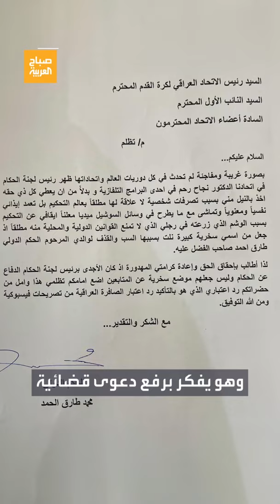لمخالفة التقاليد.. العراق يوقف حكم كرة قدم بسبب وشم أسد وخارطة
بسبب وشم أسد وخارطة.. القصة الكاملة لإيقاف حكم بـ العراق عن العمل.. وهذا كان رد فعله!
لمعرفة أحدث المستجدات.. عبر البث المباشر من هنا ⤵
وبإمكانكم متابعة العربية على منصات التواصل